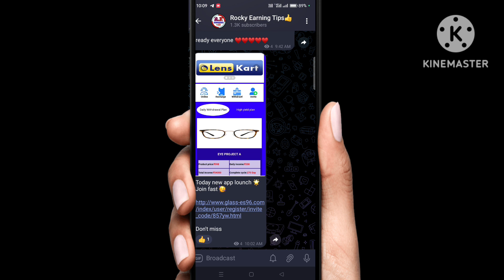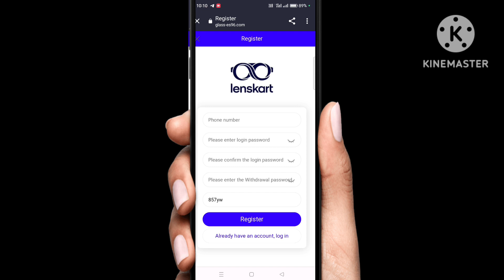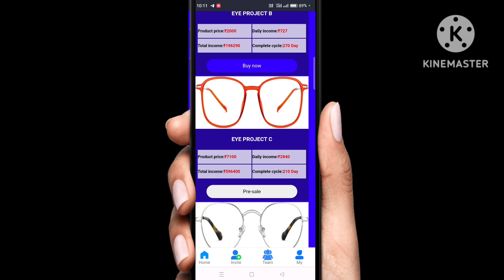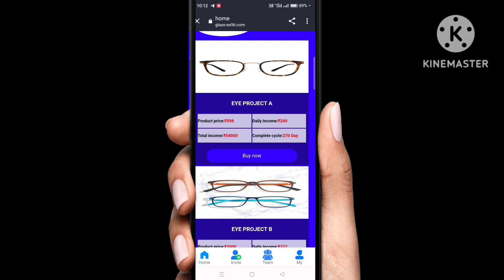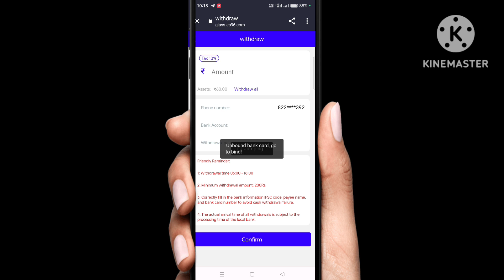Lenskart App | Lenskart App se paise kaise kmaye|Montagut App real or fake | New Earning app today